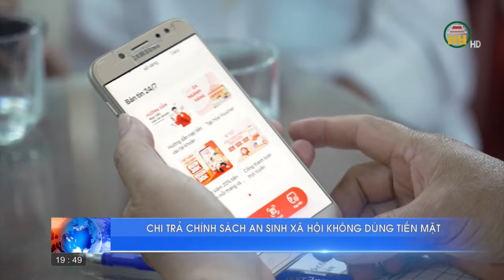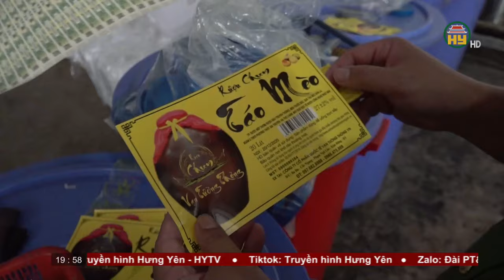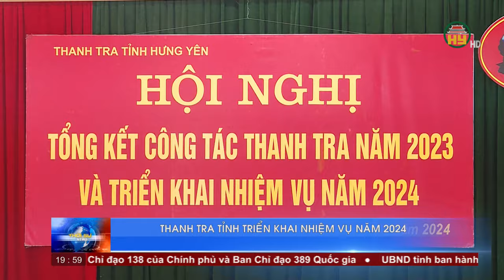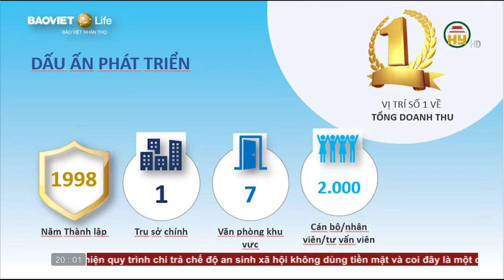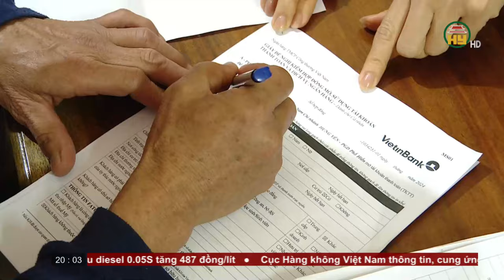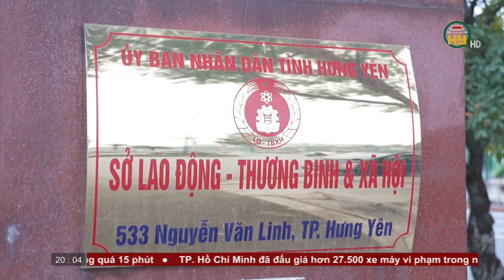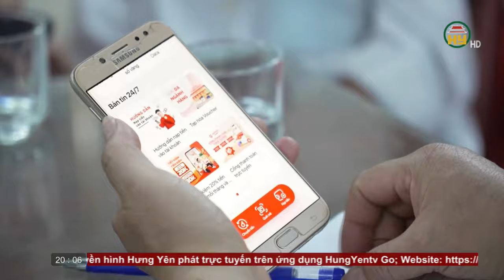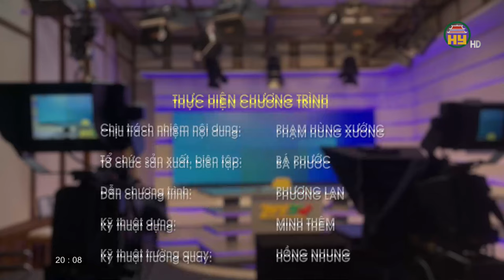Thời sự Hưng Yên thứ 5 ngày 18/01/2024